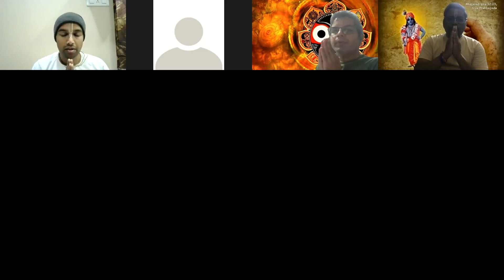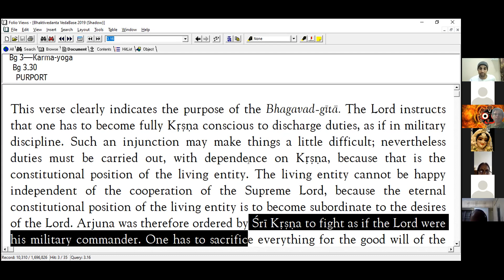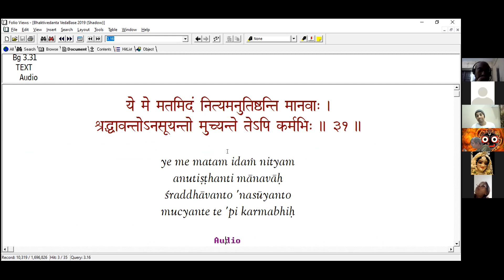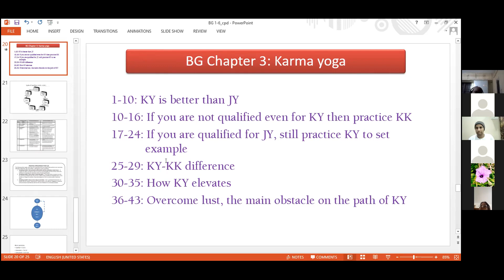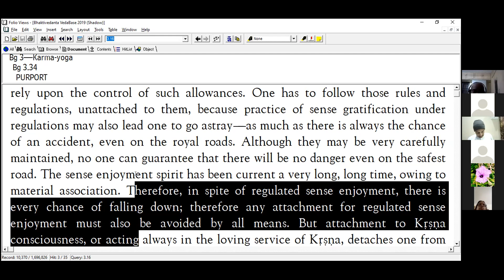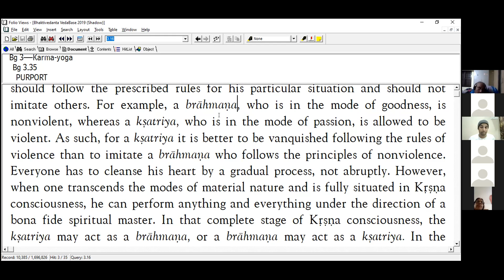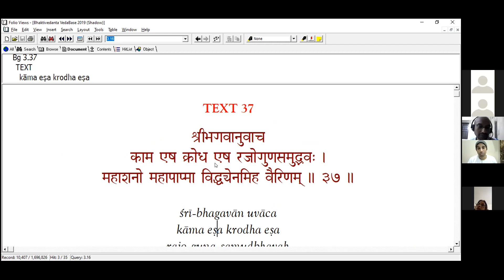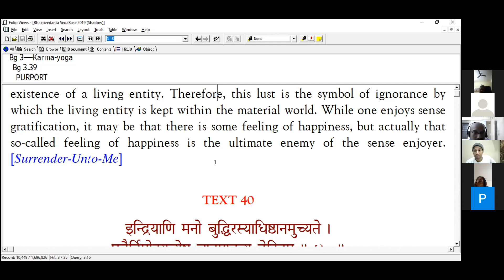Session 12- Bhagavad Gita Module 1 - HG Chaitanya Prasad Pr:Bhakti Shastri: Gachibowli Satsang Group